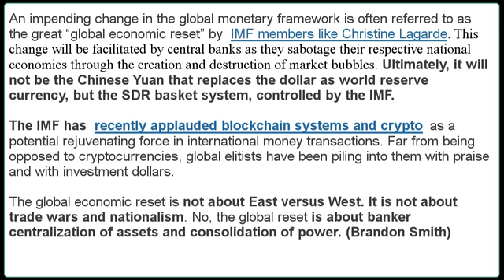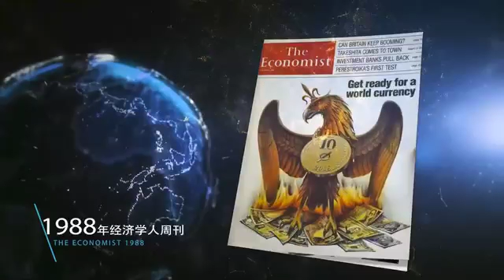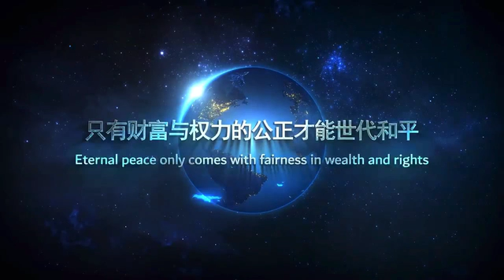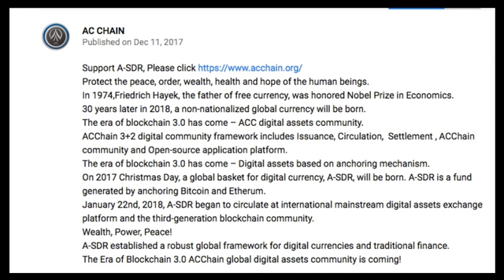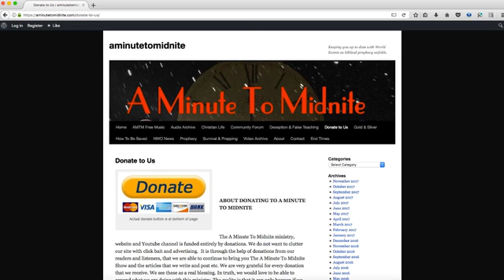The Beast, The Matrix and the Church - Mike@Onpoint Preparedness, Joanie Stahl, Tony K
Episode 176 of the A Minute to Midnite Show. Mike from Onpoint Preparedness joins Joanie Stahl and Tony K in an important discussion that covers several important topics that are very relevant for 2018. A great falling away. Once Saved always saved? The Rise of the One World Religion. A new type of currency. Could this be the Revelation 13 Beast financial system in the making?

Associated article for the last part of the show can be